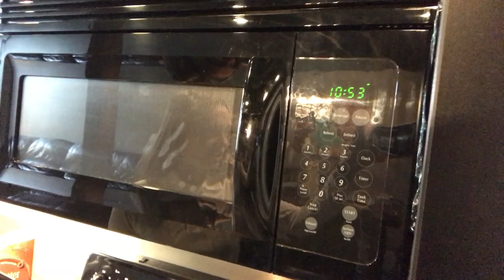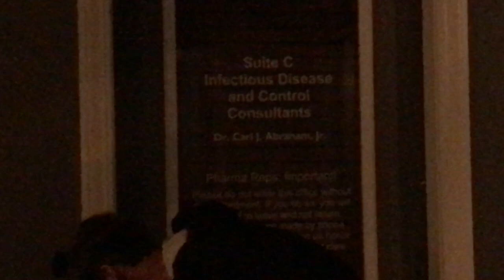2019 JONESBORO OPEN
this week!